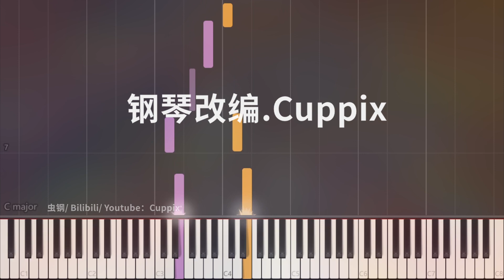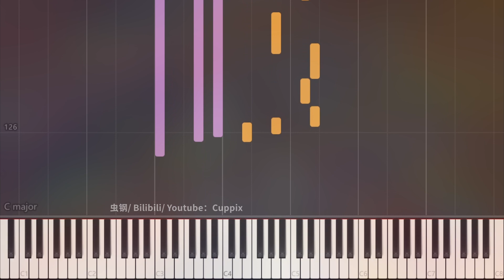唐汉霄《再见深海》钢琴版 高度还原 微亮的瞬间，《深海》电影告别曲